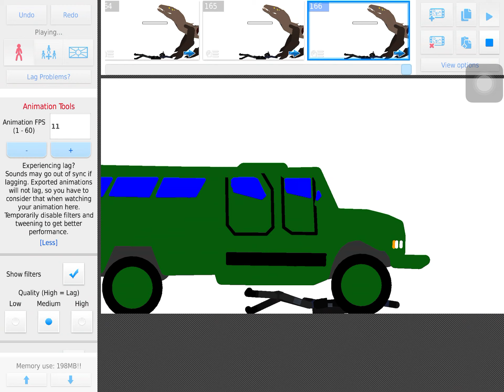Pivot scp ep 1